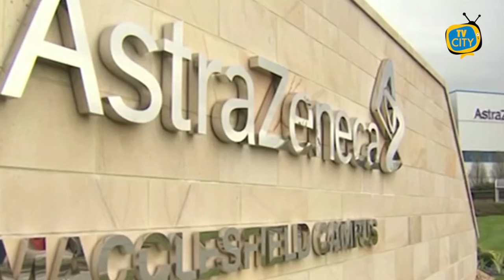Vaccini: continua la polemica, l'Italia entra in ReiThera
Le aziende farmaceutiche continuano ad essere sotto l’occhio del ciclone. Le polemiche sono concentrate sul piano distribuzione dei vaccini che, secondo i Paesi firmatari dei vari accordi, non rispettano le condizioni prestabilite.

L’attenzione dell’Unione Europea è volta in queste ore ad Astra Zeneca, casa farmaceutica al centro delle polemiche per i ritardi nelle consegne. In particolare, Bruxelles contesta le dichiarazioni del Ceo dell’azienda, il quale ha rivelato che non sussiste alcun obbligo verso l’Unione Europea. Parole che creano malumori e che spingono a chiedere lo svincolo dalla clausola di segretezza, per poter pubblicare il contratto. In giornata è previsto una riunione del comitato direttivo sui vaccini in cui si insisterà sulla consegna delle dosi.

Intanto il neo presidente degli Stati Uniti, Joe Biden, accelera sulla distribuzione dei farmaci. Il leader americano annuncia una serie di nuove iniziative da "tempo di guerra" contro il Covid. La prima è l'intenzione di ordinare ulteriori 200 milioni di dosi di vaccini Pfizer e Moderna, portando così a 600 milioni il totale rispetto agli attuali 400 milioni.

Tra le Nazioni più virtuose a livello internazionale spunta Israele. Gli ultimi dati relativi al contagio rispecchiano un calo di ricoveri negli ospedali nazionali, con un decremento rilevante dei ricoveri in ospedale degli ultrasessantenni.

Novità anche nel nostro Paese. "Lo Stato italiano - annuncia il ministro della Salute, Roberto Speranza - entra con capitale pubblico in ReiThera, l'azienda di Castel Romano che sta sviluppando il vaccino antiCovid”. Secondo il presidente dell’Agenzia italiana del Farmaco, Giorgio Palù, alcuni milioni di dosi del vaccino dell'azienda potranno essere somministrate da settembre.